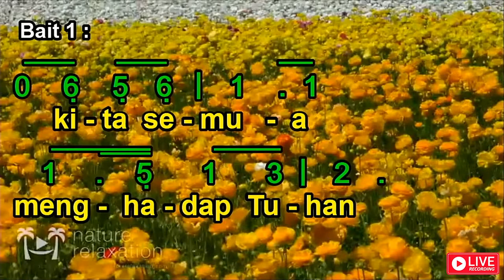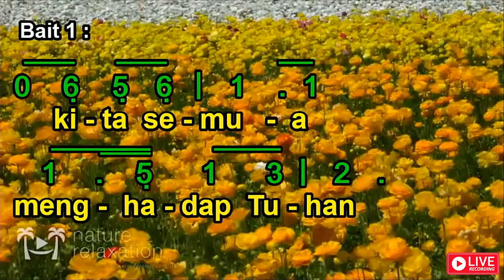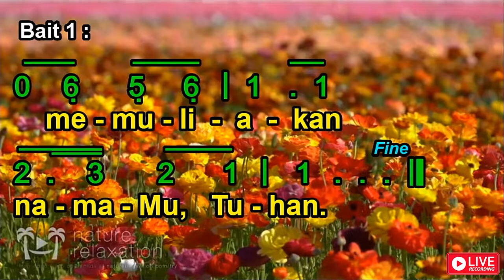Kidung Keesaan No. 15 | Puji Syukur No. 330 | DENGAN GEMBIRA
Kidung Keesaan No. 15
Puji Syukur No. 330

DENGAN GEMBIRA